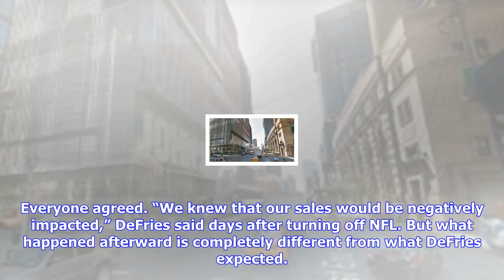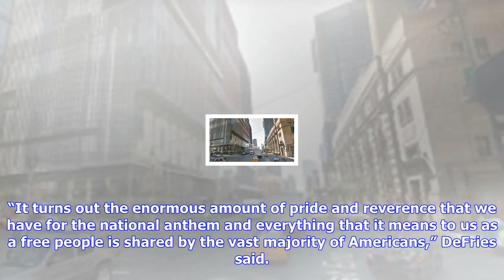Breaking News | Restaurant owner shuts off nfl and gets an amazing surprise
Restaurant owner shuts off nfl and gets an amazing surprise

October 5, 2017 153 pm Last Updated October 5, 2017 153 pm When the owner of a familyrun restaurant ...